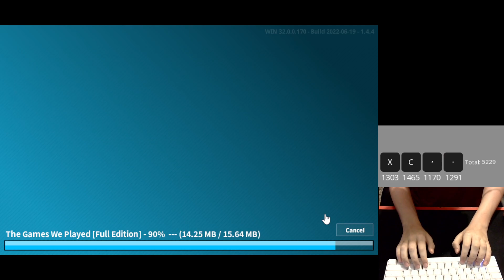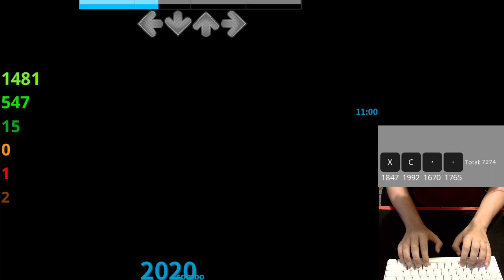(FFR) The Games we Played [full] 5821-29-0-1-4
marathon man plays ffr marathon. if the intro longjack didnt exist it mightve been an fc